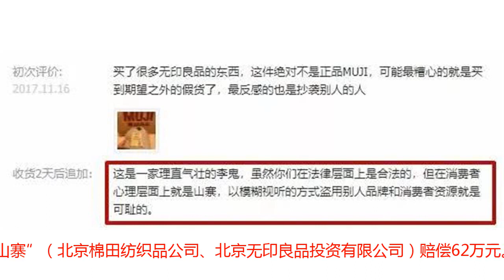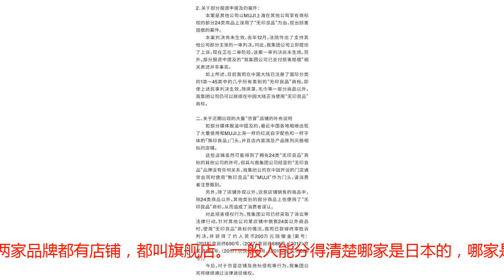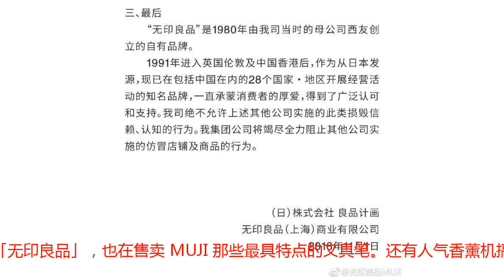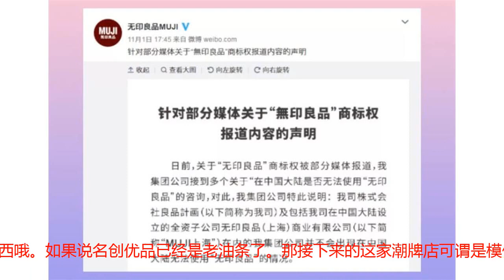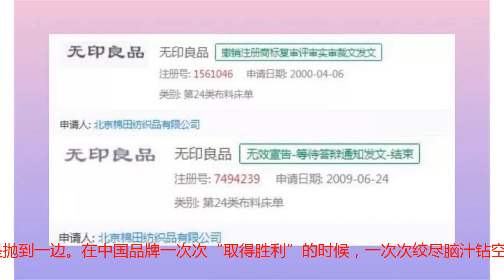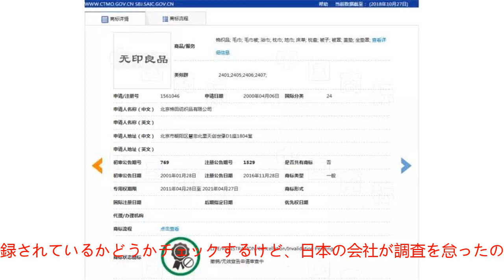日本无印良品MUJI败诉中国无印良品，日媒和网友都表示惊呆了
相信大家对日本无印良品MUJI很是熟悉吧，因为它家的产品有不错的保障，拥有着大批的粉丝。它是在日本的经济萧条时期创建的，本意是一家没有商标的优质品，为了创立这个品牌，减去了中间不少的包装零售环节等等，主要是推出了很多精美的文具，家居用品等，深受大家的喜爱。燃鹅你知道中国也有一家同名的：无印良品吗，但是他们并没有半毛钱关系. 山寨战胜正品，在中国早已不是第一次了。2015年，飞人迈克尔乔丹败诉乔丹体育，这个来自中国福建的品牌依然活得好好的，还在谋求上市；2016年，美国 New Balance 败诉，丢失那个耳熟能详的中文名“新百伦”，并赔款山寨品牌500万人民币……2018年，再一次，我国山寨品牌传来“捷报”——终审裁定2005年在上海成立的日本无印良品公司所使用的“无印良品”商标侵害了北京棉田纺织品商标权，此后，“正品”（良品计画株式会社、无印良品（上海）商业有限公司）需放弃使用“无印良品”商标，并向“山寨”（北京棉田纺织品公司、北京无印良品投资有限公司）赔偿62万元。日本无印良品MUJI败给中国“无印良品”，这意味着，今后，无印良品在国内或只能叫母鸡（MUJI）了吗？判决书